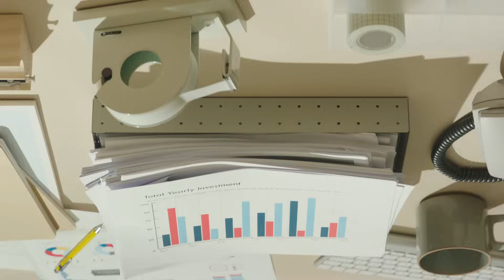Apple Health - Mindfulness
Take a moment to calm your mind.